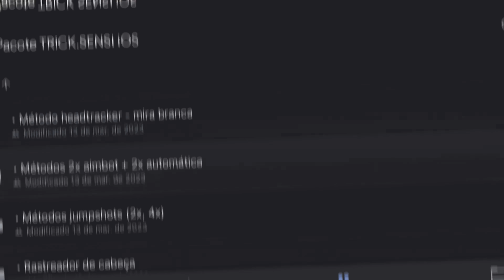White FF Trick.Sensi PACK 📁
📷 Official Instagram: @whiteffofc

📱 Editor: VideoLeap